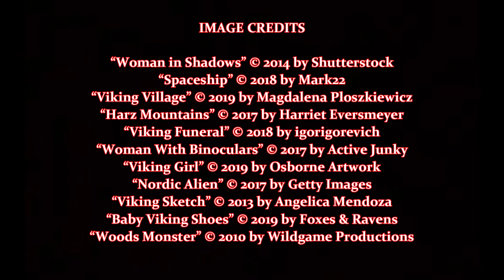The Sky Woman, by J. D. Moyer (MPL Book Trailer 526)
Mooresville Public Library (Mooresville, Indiana) presents a book trailer featuring the science fiction/fantasy adventure novel, "The Sky Woman," by J. D. Moyer.